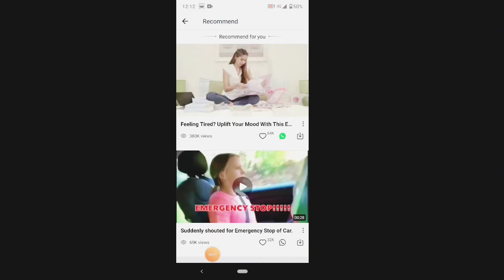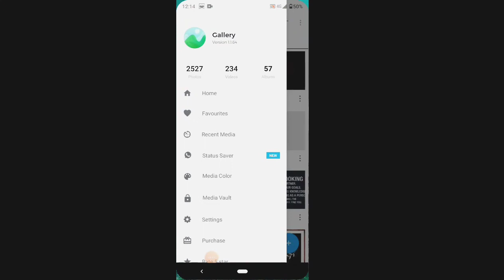প্রেমের নাম বেদনা, মনটাকে বলি তুমি কেঁদো না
তোমরা সবাই থাকো সুখে আগুন জলুক আমার বুকে মনটাকে বলি তুমি কেদনা প্রেমের নাম বেদনা।